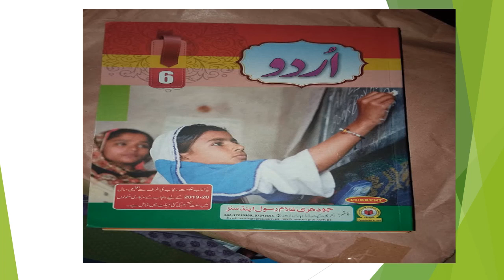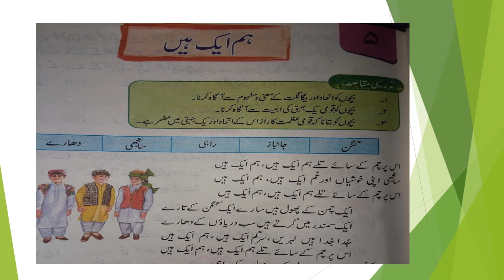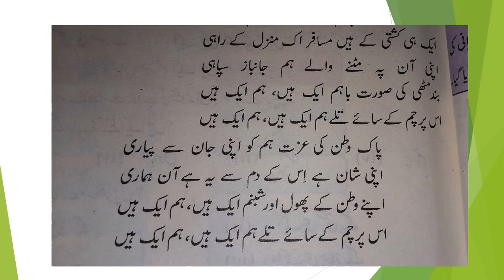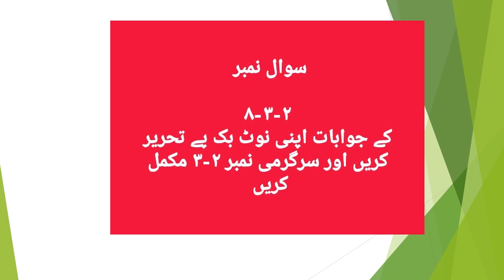6 Urdu V 8